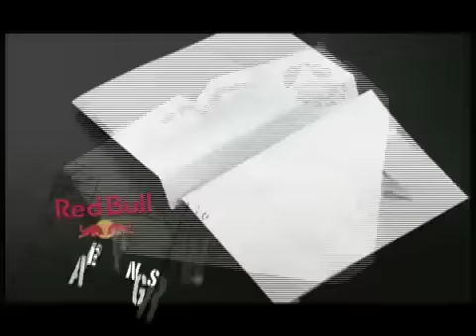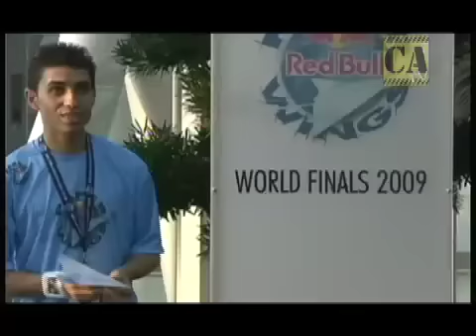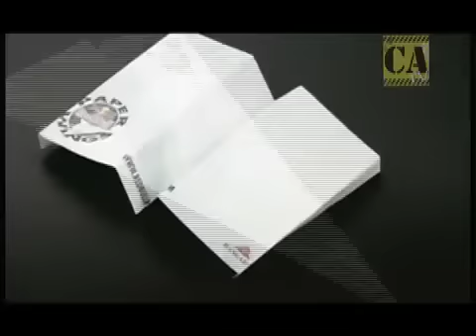RedBull Paper Wings 2009 Campeonato de Aviões de Papel Áustria Circuito Aberto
O estudante brasileiro de engenharia Leonard Ang. De 27 anos, conquistou o primeiro lugar no campeonato mundial de aviões de papel, disputado na cidade austríaca de Salburgo. A competição reuniiu mais de 200 estudante universitários vindo de 83 paises. Com a votoria o Brsil garantiu o bicampeonato na competição, A primeira edição do Red Bull Papaer Wings em 2006 foi vencida pelo paulista Diniz Nunes.